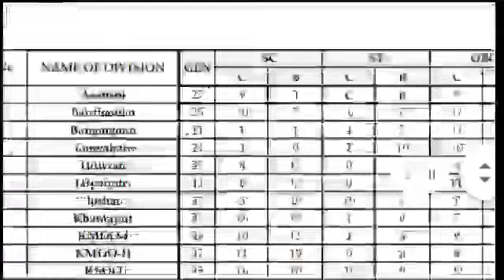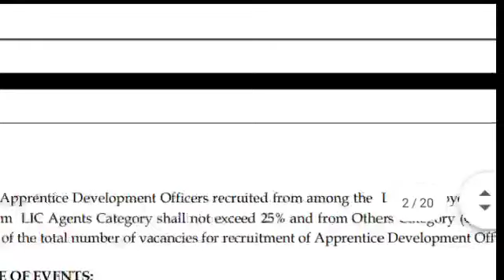পুনৰ চাকৰি ওলাল ৯০০০ পদ এতিয়াই আবেদন কৰক Assam govt job/assam new job /LIC rwcruitment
পুনৰ চাকৰি ওলাল  ৯০০০ পদ এতিয়াই আবেদন কৰক Assam govt job/assam new job /LIC rwcruitmen

DHS Exam date 2022 out Dhs grade 4 exam date 2022 / dhs technical result date 2022/dhs non technical

1)dhs exam date 2022
2)dhs admit card 2022
3)dhs exam date
4)dhs exam
5)dhs non technical exam date 2022
6)dhs grade 4 exam date 2022
7)adre result
8)dhs
9)dhs tech nical result 2022
10)dhs new update
11)dsh exam date 2022
12)assam direct recruitment
13)assam dirwct receuitment result
14)dsh admit card
15)dhs exam question and answer

16)assam dhs exam 2022
17)health exam date 2022
18)dme admit card 2022
19)dhs admit card 2022 dounlod
20)dhs grade 3 exam date
21)apdcl recruitment 2022
22)dhs exam date 2022 grage 4
23)dhs exam update
24)scordemy
25)dme exam date 2022
26)dhs assam exam date 2022
27)dhs exam new update
28)assam carer
29)dhs grade 4 admit card 2022
30)dhs grade 4 exam date
31) dhs reault 2022
32)dhs geade 3 non technical  exam date
33)dhs non technical admit card 2022
34)assam direct recruitment 2022
35)adre
36)grade 3cut off
37)adre result date 2022
38)dhs assam admit card 2022
39)assam direct recruitment cut off
40)dhs exam 2022
41)dhs new exam date 2022
42)assam direct recruitment result date
43)d h s exam date  2022
44)dhs dme admit card 2022
45)dhs dme exam date
46)dhs result
47)dhs new update 2022
48)dhs syllabus 2022 assam
49)dhs grade 3 non technical exam date
50)dhs grade 3  technical result  2022
51)assam tet
52)kumar basanta assam
53)apdcl new update today
54)asrlm  recruitment 2022
55)assam govt job recruitment 2022
56)bodo job info
57)dhs
58)new job in assam
59)scordemy assam
60)upsc main slove paper
61)utpal deka
62)new job update
63)assam rifale status
64)dhs previous years question paper
65)grade 4
66)kumar basanta assam today news
67)jibon nodir dhou today  episode
68)mind map education
69)education for assam
70) utpal deka
71)assam job update
72)assam job infromation
73)rong
74)rrb  group d cut off 2022
75)indian constitution mcq
76)assam forest battalion
77)assam govt new  cacancy
78)assam govt job
79)assam new job vacancy
80)asam cares job
81)assam carre today job update
82)assam care job
83)apdcl job
84assam apdcl job update
85assam job infromtion
86)job in assam
87)assam today job
88)assam private job
89)private job guwahatio
90)assam tet news
91)assam tet recruitmet
92)assam tet new recruitment
93)dhs exam discuaaiton 2022
94)assam police recruitment
95)assam ooice new vacancy
96)assam home grad job
97)tet
98)ctet
99)apsc
100)assam  gk
101)general knolodege assam
101)indian gk
102)assam history
103)ancient history
104)ayush notice
105)ayush exam
106)ayush admisstion
107)ayush admit card 2022 download
108)ayush misstion
109)ayush mission assam recruitment 2022 online
110)ayush mission vacancy
111)ayush mission vacancy
112)ayush grade 4 exam
113)ayush grade 3 exam
114)ayush exam
115)apdcl new vacancy
116)apdcl job
117)assam forest battalion 2022
118)assam forest new vacancy
119)assam police vacancy
120)education vacancy
121)teacher vacncy
122)tet assam
123)tet recruitment 2022
124)assam govt job
125)assam new vacancy
126)assam care
127)utpal deka
128)kumar basanta assam
129)scordemy
130)learn spk sir
131)tet
132)tet vacancy.
132)assam private job
133)assam job
134)assam govt job
135)10th pass job
136)8th pass job
137)12th pass job
138)B.A pass job
139)assam jovt today
140)eduction
141)assam police
142apdcl